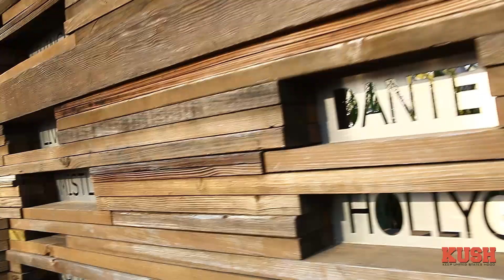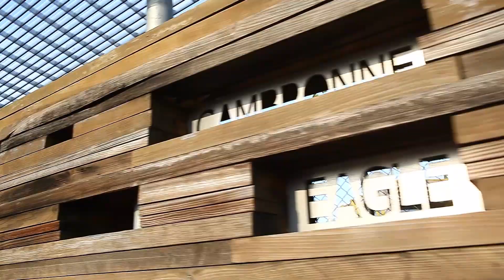Mack maine presents 0017th Thanksgiving Cypher on Olivia St